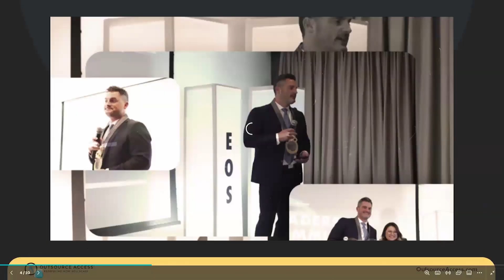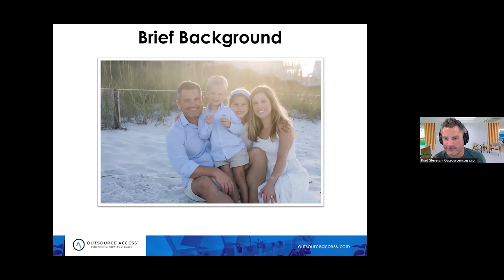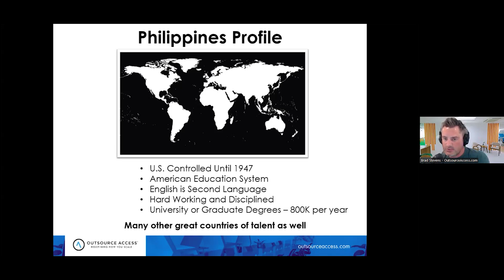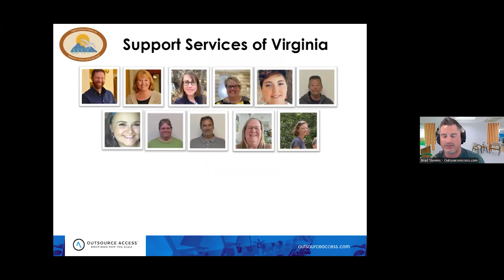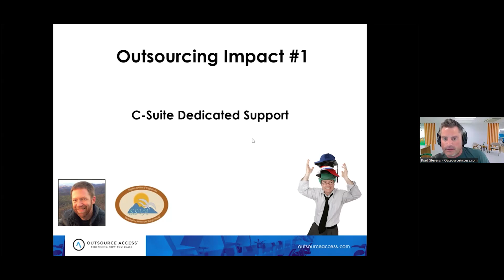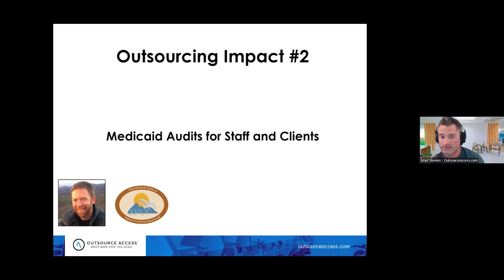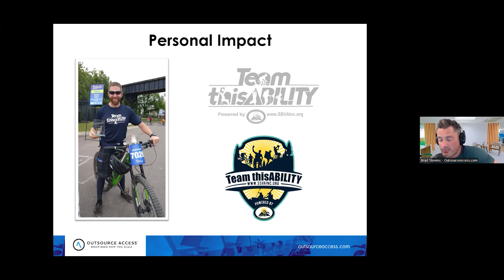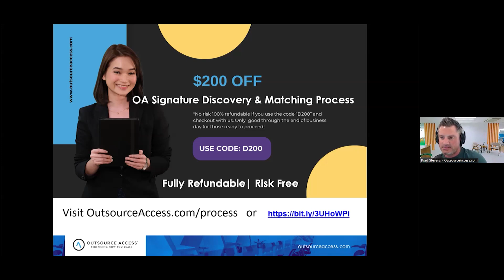HEALTH AND HUMAN SERVICES WEBINAR MAY 2024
🚀 Scale Your Health and Human Services Business with Outsource Access 🚀

Join Brad Stevens, Founder & CEO of Outsource Access, as he shares how outsourcing can drive growth and efficiency in the Health and Human Services industry. Learn how our tailored solutions help integrate virtual teams, streamline operations, and overcome common outsourcing challenges.

💡 Key Takeaways:
✅ How outsourcing boosts profitability
✅ Real-world examples from the sector
✅ Seamless integration of virtual assistants
✅ Strategies for overcoming challenges

Brad also shares valuable resources like playbooks and automation tools to get you started.

Ready to scale your business? Watch now to learn how Outsource Access can help!

📕Do you want to grow your business by leveraging a global network of highly-talented, on-demand virtual workforce?

► Brad Stevens Training - Keynote speaker for your event!

Let’s connect!